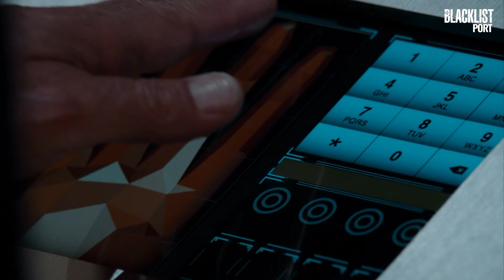Ja derrumabas gobiernos enteros em menos tempo | Temporada 3 | The Blacklist em Português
Elizabeth é colocada em uma cela de máxima segurança do FBI, mas Kotsiopulos está muito interessado em que ela não viva para dar seu testemunho no tribunal.

Desfrute de mais conteudo como este no AXN!

The Blacklist em Português:
The Blacklist é uma série americana que conta a história de Raymond Reddington, um dos criminosos mais procurados do mundo, que decide se entregar ao FBI e cooperar para pegar outros bandidos. Sua única condição é trabalhar lado a lado com Elizabeth Keen, uma jovem novata, que fica fascinada com a astúcia e inteligência de Reddington.